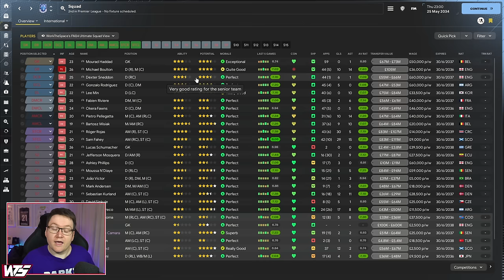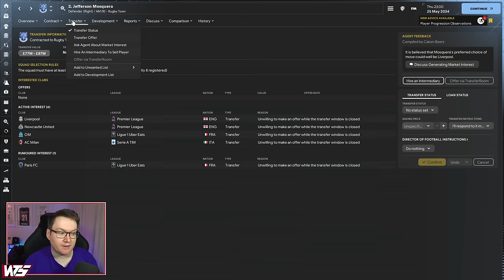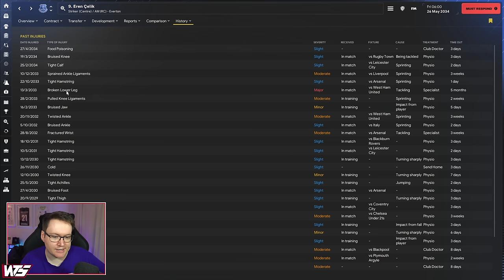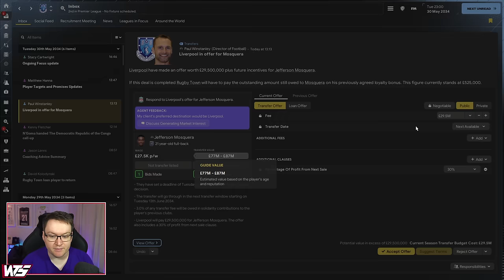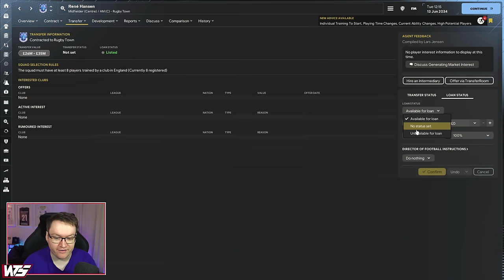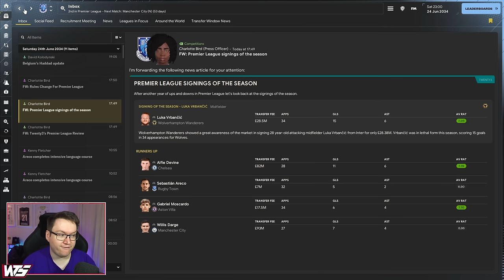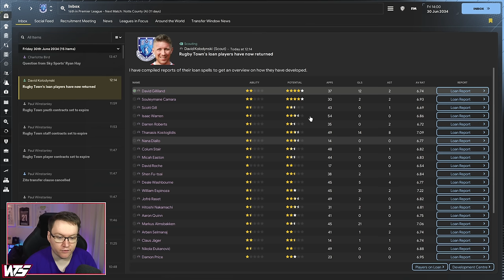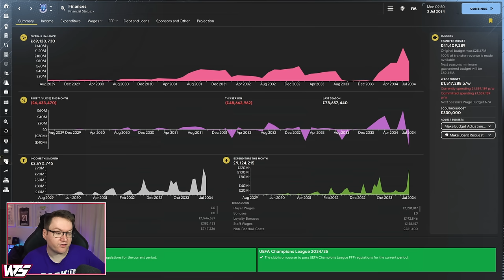£95,000,000 SIGNING? - Park To Prem FM24 | Episode 91 | Football Manager